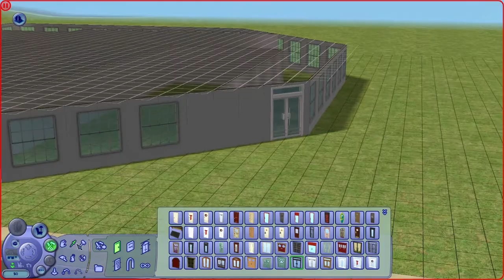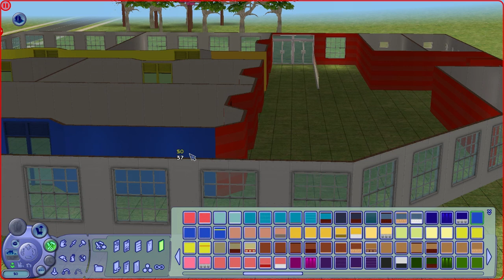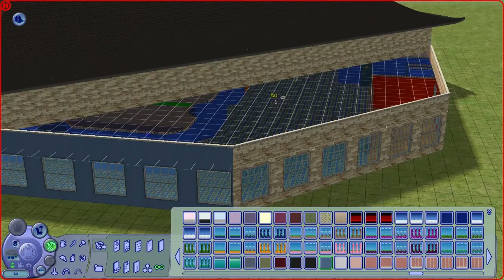Let's Play The Sims 2 - Building A College - Part 1 "Classrooms"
Thank you for checking out my channel!  In this video, Snureness plays "The Sims 2" and attempts to build a building for a University. Stay tune for future episodes, as he builds the dorms, library's, arenas, and more!

• Xbox Live - "Snareness"